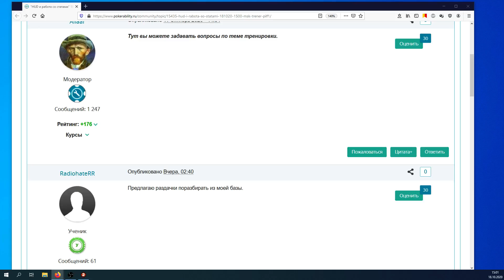Покер обучение | Разбор статистики и раздач с NL2-NL10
Покер обучение. Разбор статистики и раздач с NL2-NL10.  Покер онлайн с сайтом Анализировать свою игру важно как на префлопе, так и на постфлопе (postflop). Многим новичкам кажется, что меньше всего проблем доставляют раздачи в покере, в которых на руках карманные тузы. На самом же деле для оптимального розыгрыша необходимо немало знаний. Необходимо четко оценивать ситуации, когда вы делаете 3 бет. Сбалансировать частоту продолженных ставок (cbets), использовать статистику в покере для более точного анализа. Базовые знания в покере, такие как, например, ауты в покере и покерный софт помогут вам намного точнее рассчитывать пот оддсы. Немало проблем новичкам доставляют ситуации со стрит дро и флеш дро. В базовых аспектах игры очень полезной будет информация об игре на микролимитах, которая сделает более простым покер для новичков. Сайт Pokerability собрал обучающие видео по покеру и другие необходимые материалы для вашего успешного обучения игре в покер.

Понравилось!?